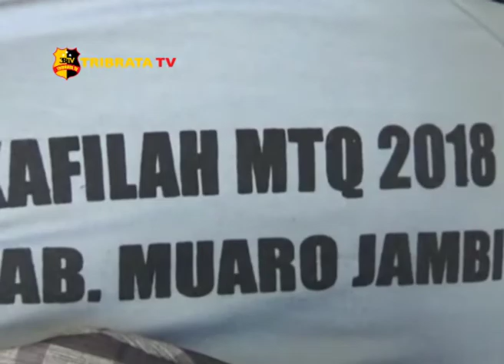BUPATI MASNAH LEPAS KAFILAH MTQ KABUPATEN MUAROJAMBI KE BATANGHARI